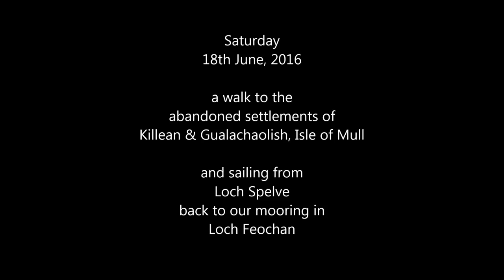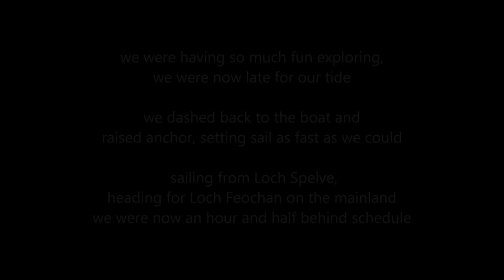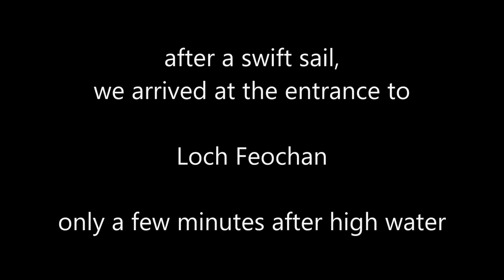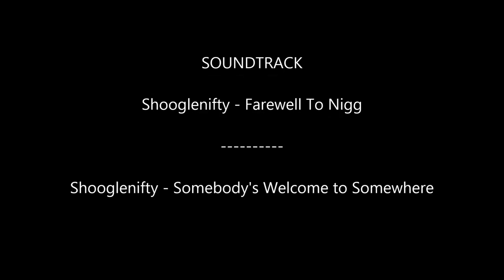Sailing in the Hebrides, 18th June 2016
a walk to the abandoned settlements of Killean & Gualachaolish, Isle of Mull and sailing from Loch Spelve back to our mooring in Loch Feochan

We Kayaked ashore at Sailean na Bo Ruaidhe (NE of Loch Spelve)

walked NE to pick up the a good path just before Loch a Ghleannain

the path climbed as it we walked South West abandoned settlements of Killean, Isle of Mull abandoned farmstead at Gualachaolish, Isle of Mull

John spots eagles off the entrance to Loch Spelve

Susie captures one of the pair on camera

might be the White Tailed Sea Eagles we have see here before,
but too far away for us to be sure

Killean burial ground, where a medieval church once stood

we were having so much fun exploring,
we were now late for our tide

we dashed back to the boat and
raised anchor, setting sail as fast as we could

 sailing from Loch Spelve,
heading for Loch Feochan on the mainland
we were now an hour and half behind schedule

luckily, there was a favourable wind to speed us on our way

we crossed paths with Brixham Trawler "Leader" again

the 15 knott wind on the beam really helped us make up time

Susie tells is that we can see Isle of Mull behind her
we have been right around the Isle of Mull in the last two weeks
and now we are having a lovely sail back.
we are a bit late after an epic walk to the village of Killean
and were about an hour and half late departing
but miraculously we are pretty much on schedule now for the [tide bound] entrance to Loch Feochan

Gylen Castle (built in 1582), Isle of Kerrera

after a swift sail, we arrived at the entrance to Loch Feochan only a few minutes after high water

Ardentallen Point

Sailing into Loch Feochan requires concentration
the entrance is bouyed, but strong tides can push you out of channel
luckily we got there before the tide started to run strongly

Sadly the holiday was almost over and it was time for Spearax to have a rest on her mooring for a few weeks

SOUNDTRACK

Shooglenifty - Farewell To Nigg

Shooglenifty - Somebody's Welcome to Somewhere

Susie Roberts

EDITOR

John Roberts